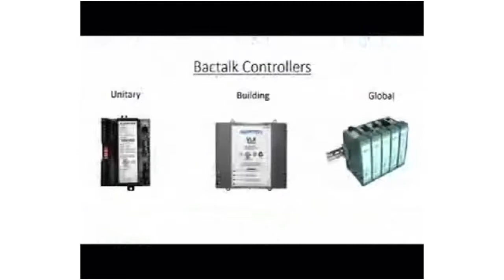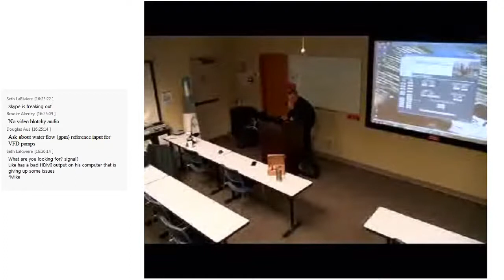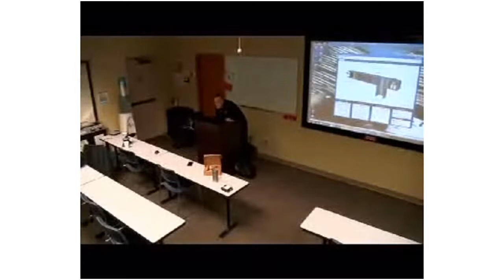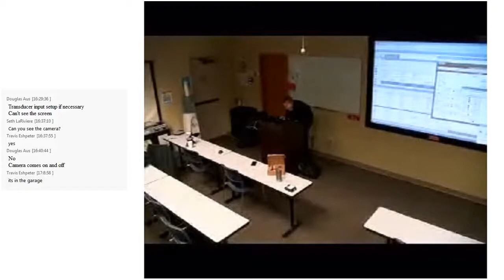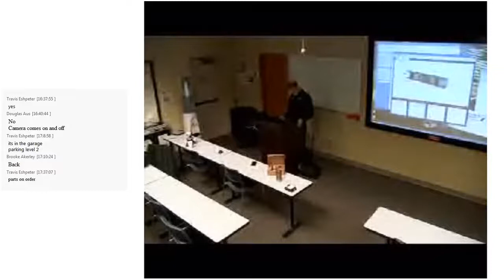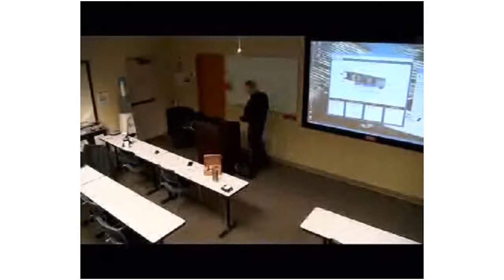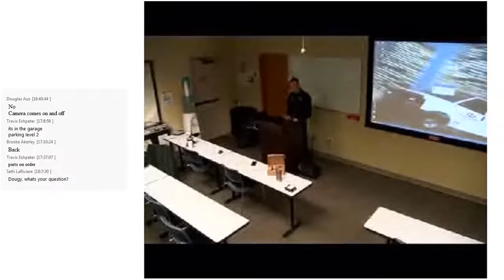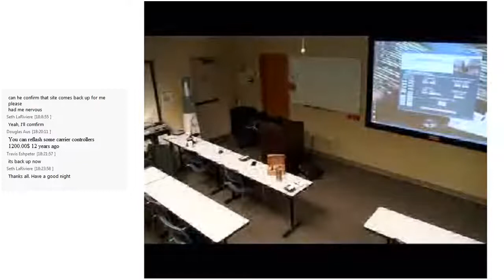Alerton Controls training Tuesday, January 09, 2018 4 09 19 PM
In house trainig by Mike Kimball on Alerton control systems